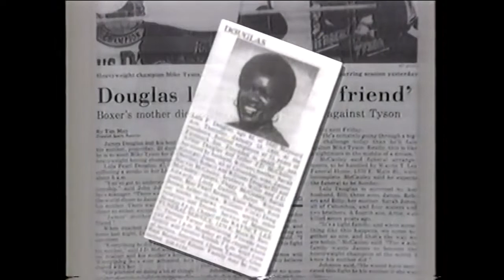Entire Broadcast. Mike "Iron" Tyson vs James "Buster" Douglas. HD 720p60